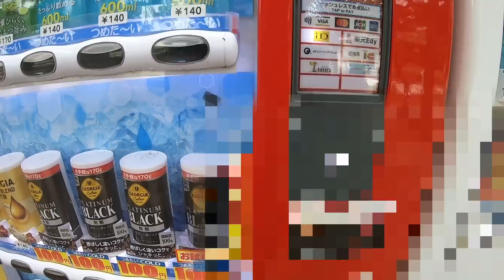【無職42才ニート】病院の日の1日ルーティン動画！【統合失調症】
病院の日の1日ルーティン動画を撮ってみました！
まぁ……いつもの日常と一緒ですけどね。。😂